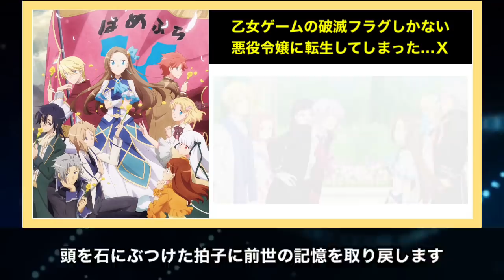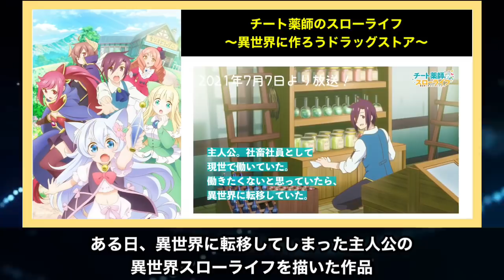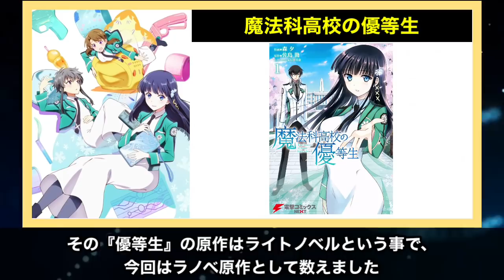【2021夏アニメが凄すぎる】7月から始まる夏アニメのラノベ枠がヤバい！大量のなろうを有する2021夏アニメのラノベ枠を全部紹介【転スラ、はめふら、魔法科、探偵はもう、死んでいる、精霊幻想記】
夏アニメ！

無職転生、真の仲間、異世界貴族は10月に延期しました

2021夏アニメのラノベ枠
乙女ゲームの破滅フラグしかない悪役令嬢に転生してしまった…Ｘ
現実主義勇者の王国再建記
精霊幻想記
探偵はもう、死んでいる。
チート薬師のスローライフ～異世界に作ろうドラッグストア～
月が導く異世界道中
転生したらスライムだった件 第2期 第2部
ぼくたちのリメイク
魔法科高校の優等生

【アニメの歴史を変える大記録爆誕】TVアニメ不動の歴史を変える怪物が生まれました【ウマ娘 プリティーダービー】【円盤売上ランキング】【アニメ】

令和史上最強のアニメが爆誕しました。第1話から作画崩壊という次元で戦っていない【EX-ARMエクスアーム】【2021冬アニメ】

【覇権確定】『無職転生』第1話が他のなろうアニメとの格の違いを見せつける。【無職転生第1話】【感想レビュー】【なろうアニメ】

【大豊作】2021冬アニメランキング評価SS〜Cランク全41作品【無職転生、回復術士のやり直し、のんのんびより、ホリミヤ、リゼロ、進撃の巨人、ログ・ホライズン　円卓崩壊
ワールドトリガー 2ndシーズンゆるキャン△ SEASON２Re:ゼロから始める異世界生活 2nd season（後半クール）ワンダーエッグ・プライオリティ】